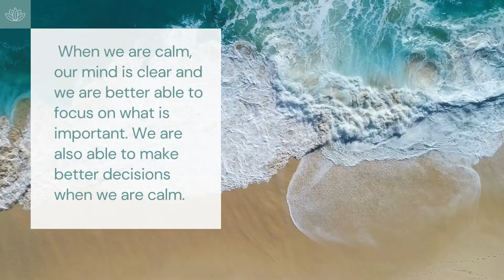Relaxation relaxing music honest video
If you are interested to learn more about "Relaxation" PLEASE check out: ?

Our video is about Relaxation subject   but we also try to cover the   subjects:
-relaxing music
-soothing relaxation

"Relaxation" is a very popular keyword and I really  wish you liked this video.
 If you found us from an online search about Relaxation, you  reached the right place.  Please give us 10 seconds to  describe why ...

 Cool?  If you were waiting for the perfect time to seize this  chance, the time is now.  Click the ling above Right now!
Thank you for your time in learning about our services.  You have nothing to lose :)